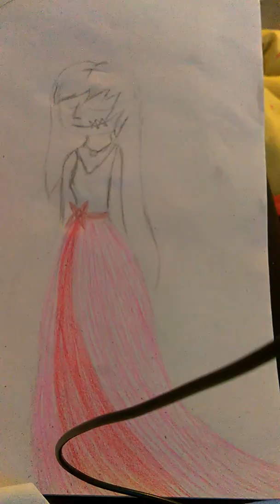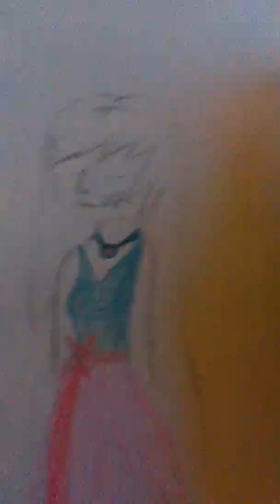Girl in evening dress, part 5 - colours